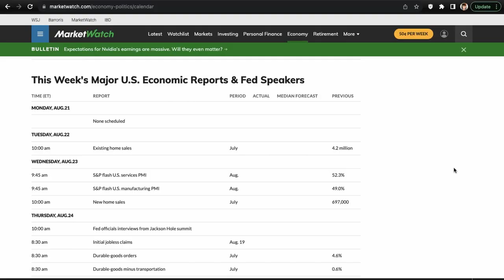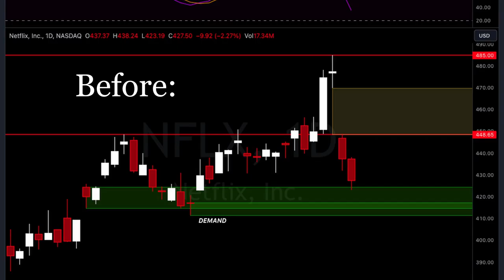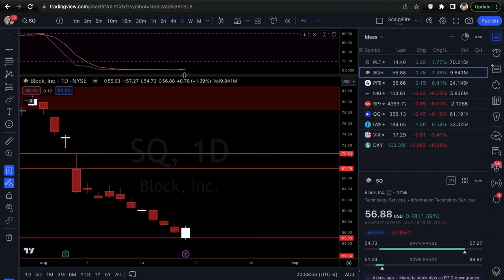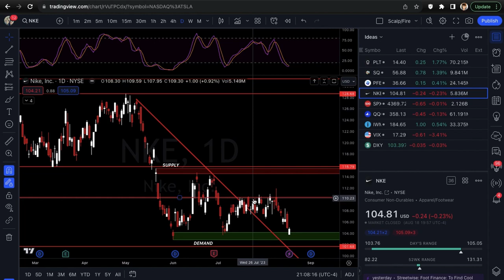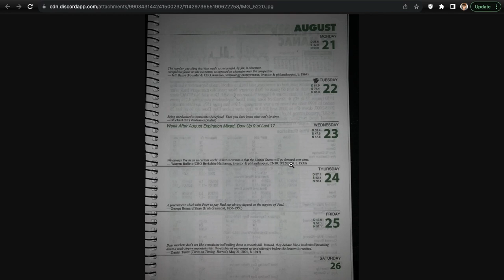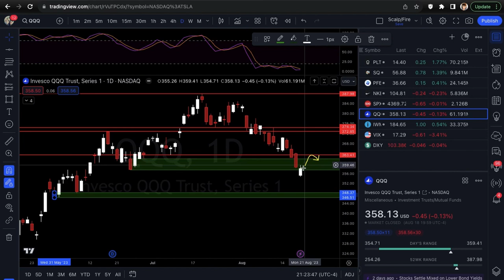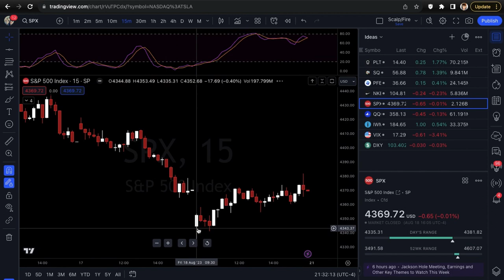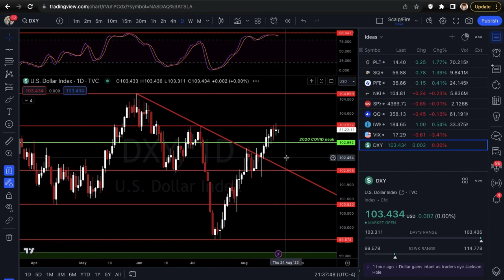JEROME POWELL JACKSON HOLE SPEECH THIS WEEK | Xtrades